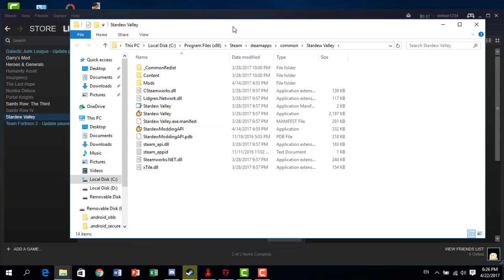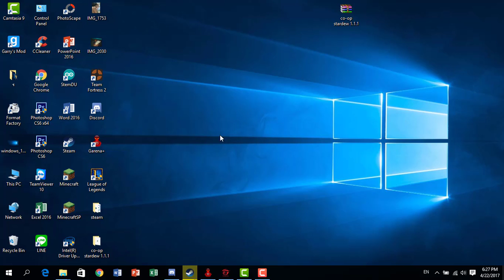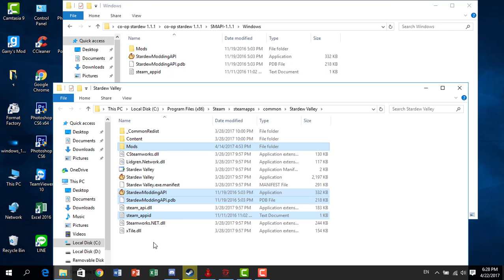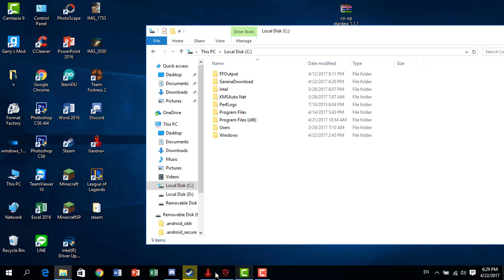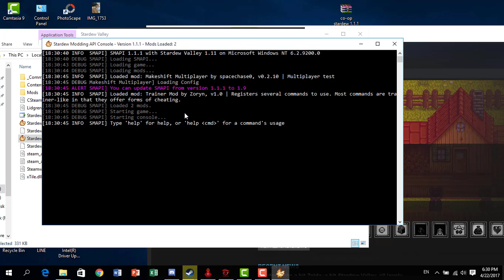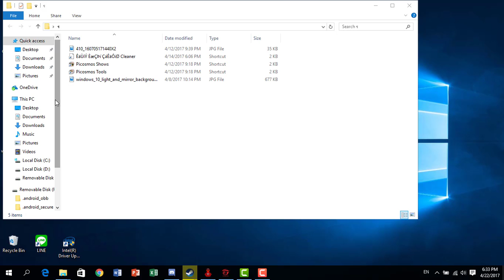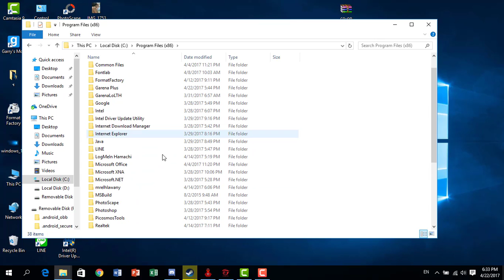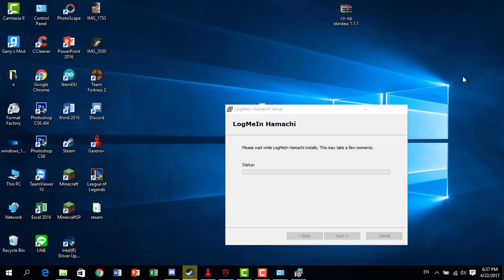สอนลงMOD CO-OP Stardew Valley v.1.1.1 (มือใหม่Notebookเก่าขออภัยด้วยครับ)